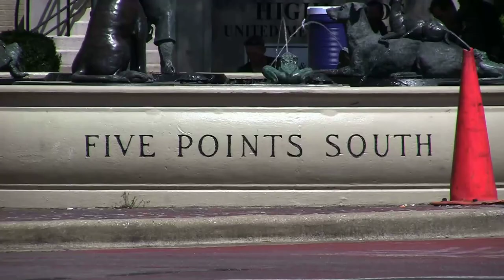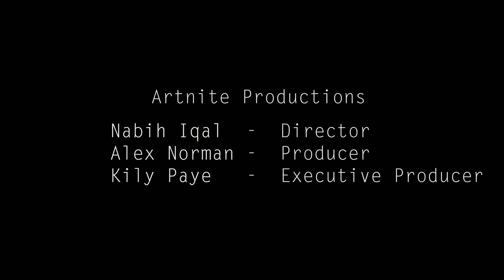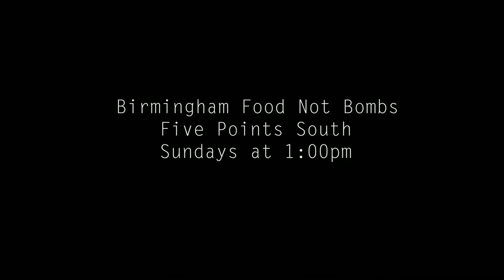Food by the Fountain - 2013 Short Documentary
Food by the Fountain - The Birmingham Chapter of Food Not Bombs

This is the story of a small group of Birmingham, AL natives who stand up for their city.  Food Not Bombs shares its resources with local communities as a form of activism, and for the benefit of those in need.